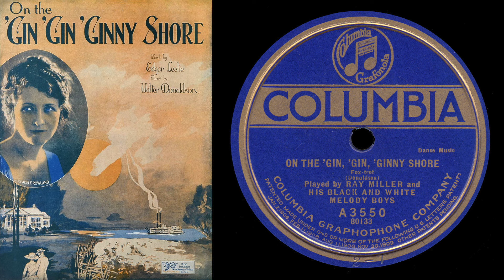On the 'Gin 'Gin 'Ginny Shore (Ray Miller 1922)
On the ‘Gin, ‘Gin, ‘Ginny Shore
Ray Miller and His Black and White Melody Boys

Restored from Columbia A3550